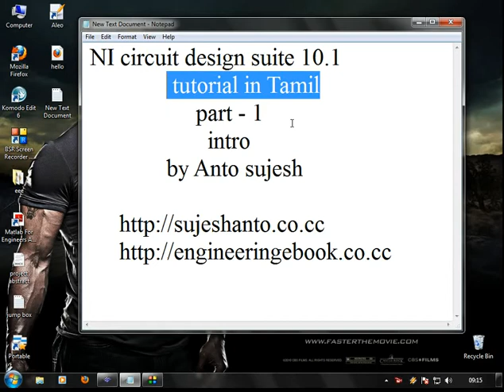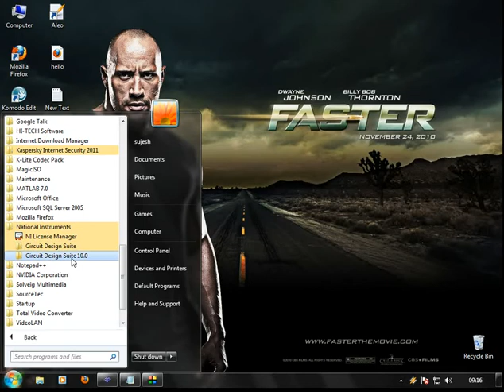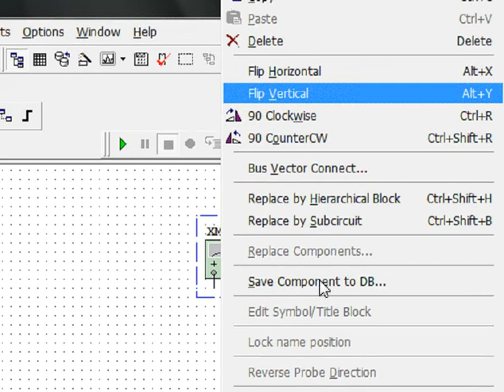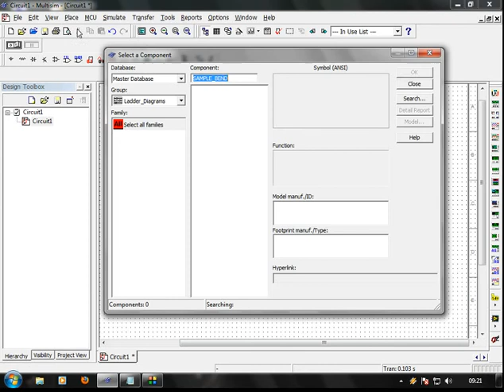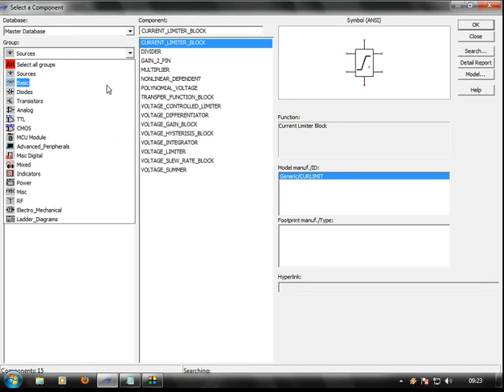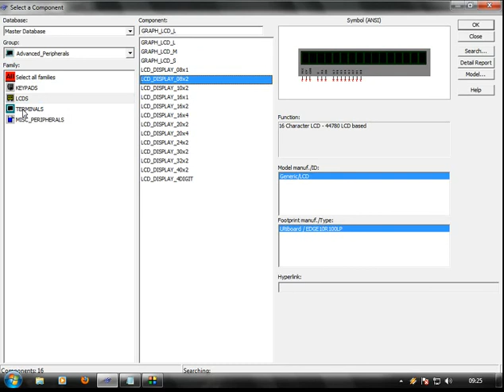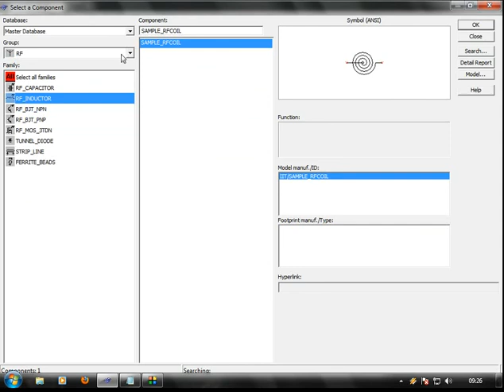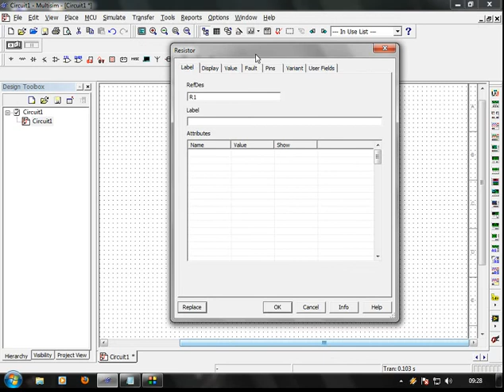NI CIRCUIT DESIGN IN TAMIL part - 1